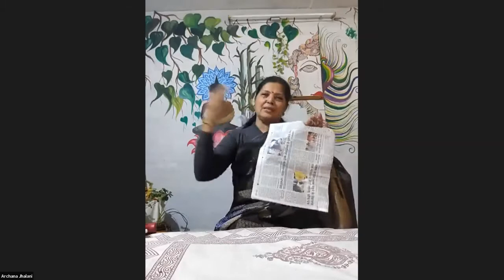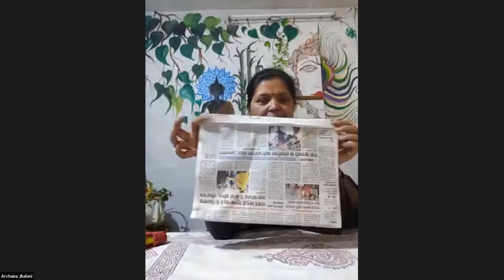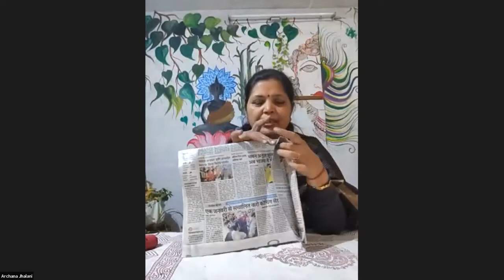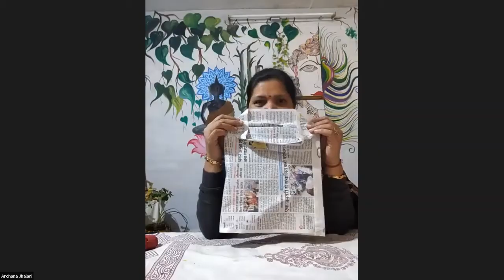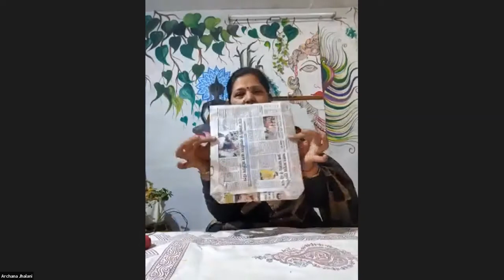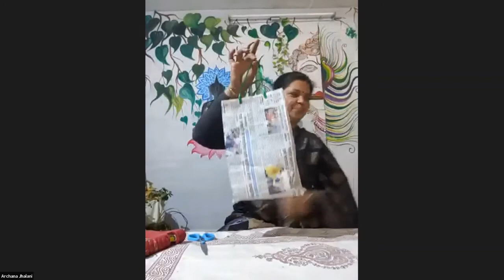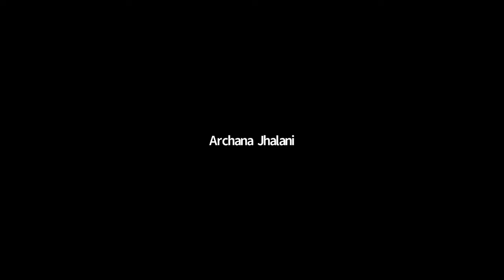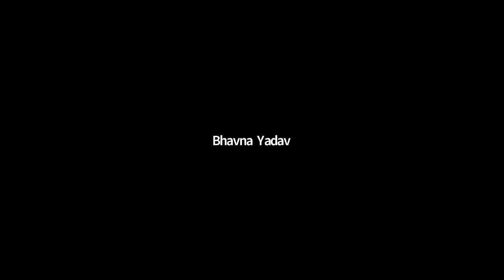ART Party - Learn Making Beautiful Paper Bag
Free ART Party: Beautiful Paper Bag

Facilitator: Archana Jhalani
Date: 02nd Jan, 2021
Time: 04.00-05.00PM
Activity: Paper Bag